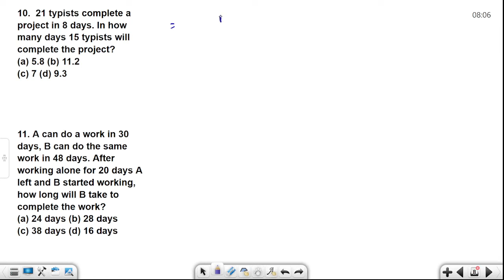Time and work complete Revision for female supervisor by Ajay sir || Femel Supervisor Revision class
Time and work MCQs Revision Classes by Satish sir  @JKSSBOnlineTutorial